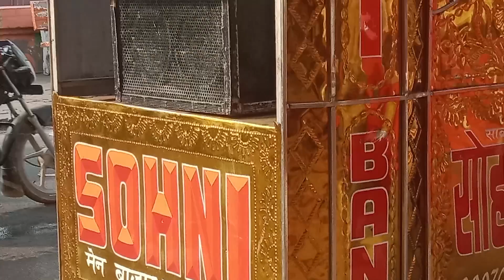jimmy khurana sabri sohni band roorkee radha ashtami shobhayatra roorkee performance